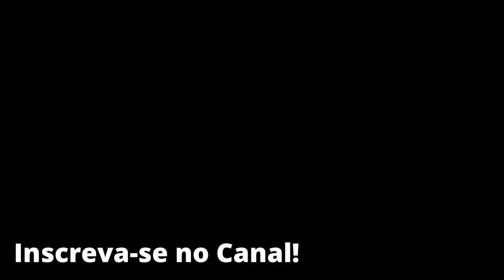Looks Reais da Semana - 05/12/2022 a 11/12/2022 - Looks Coloridos, Looks Neutros, Looks para a Copa!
Looks Reais da Semana - 05/12/2022 A 11/12/2022

Neste vídeo compartilho todos os looks reais que usei por uma semana!
E se você gosta de dicas de moda, sempre temos alguns truques durante o bate papo! Não perca!

Sexta:
Bolsa: sem link